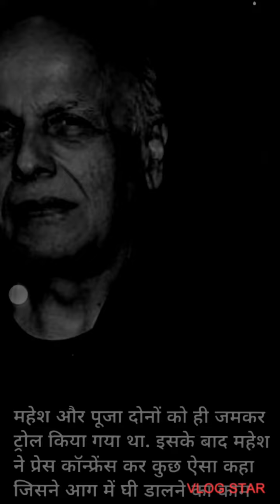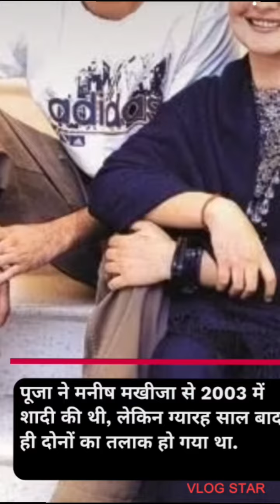जब Mahesh Bhatt नेPuja Bhatt के साथ किया था लिप लॉक डायरेक्टर अपनी ही बेटी के साथ करना चाहते थे शादी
news इन बाप बेटी ने किया रिस्तो को तार तार। mahesh bhatt or Puja Bhatt। youtub ‎@Mr.dkstar

आलिया भट्ट की बड़ी बहिन ह पूजा भट्ट जिसने अपने ही बाप के साथ की या घिनौना काम।